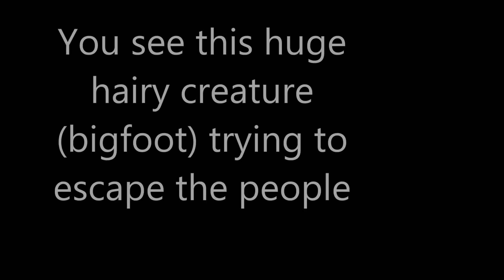SASQUATCH/BIGFOOT CAUGHT on CAMERA 2015?! (REAL PROOF/EVIDENCE)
Do YOU believe in bigfoot? After this video you will saying yes you do believe!!